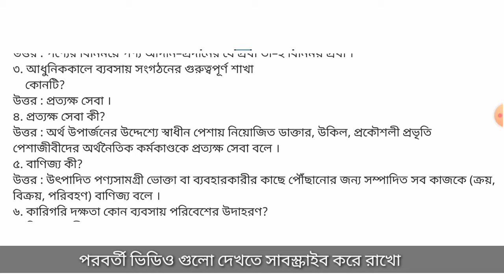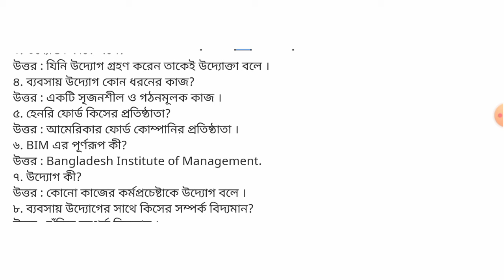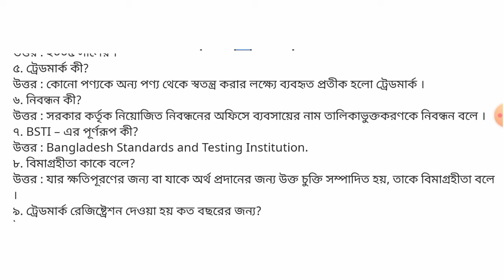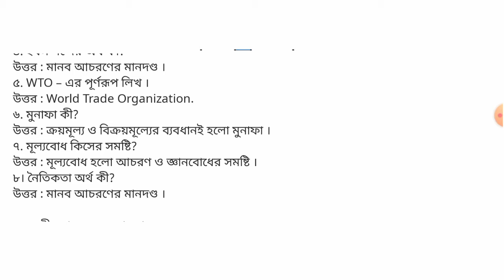এসএসসি ২০২৪ ব্যবসায় উদ্যোগ ফাইনাল সাজেশন || SSC Business Final Suggestion 2024